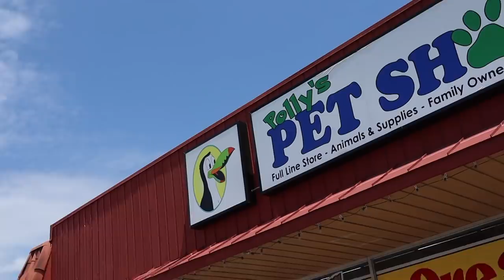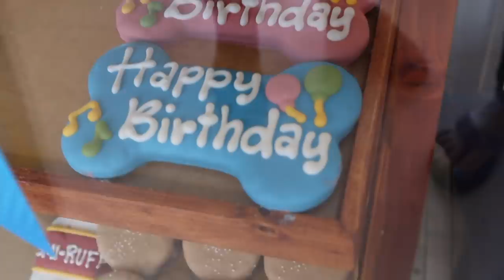IS TODAY THE DAY??